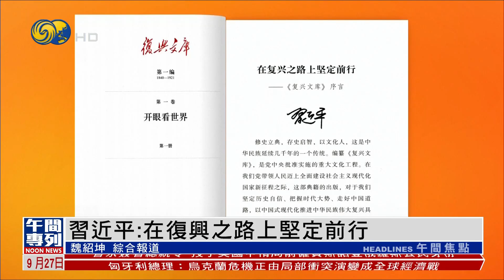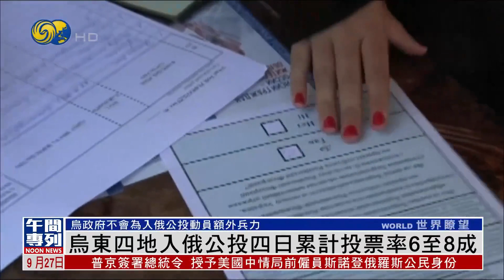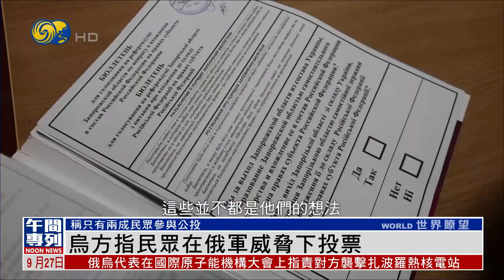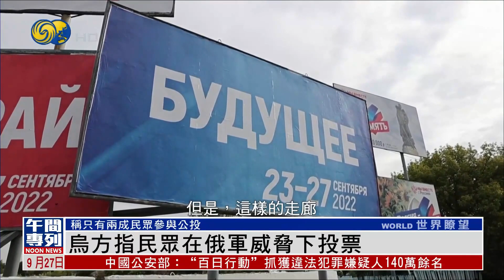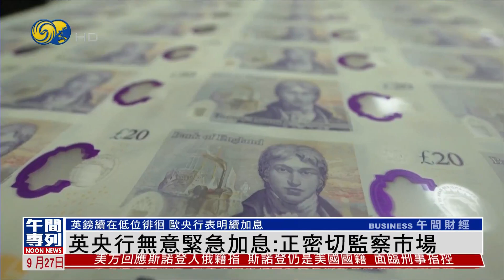《鳳凰午間專列》日本 前首相#安倍晋三 國葬周二舉行 民眾場外抗議；烏克蘭 四地入俄公投最後一天，烏方指不會徵召額外兵力 20220927【下載鳳凰秀App，發現更多精彩】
安倍國葬儀式在東京武道館舉行，當天一大早，就有民眾陸續來到武道館附近的公園獻花、悼念安倍。東京警視廳和各地警方派出約兩萬警員，嚴加戒備，並圍繞武道館周邊，在東京都中心地區大範圍實施交通管制。也有部分民眾在葬禮儀式現場附近示威抗議，反對國葬。

烏克蘭俄控四地的入俄公投仍在持續，烏克蘭方面表示，俄羅斯人無法為公投委員會找到足夠的票數。托波爾的居民，不想與佔領者合作，當地公民是在俄軍的威脅下，投票支持俄羅斯 。